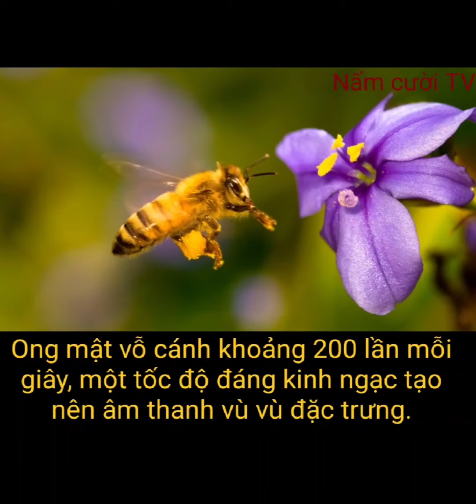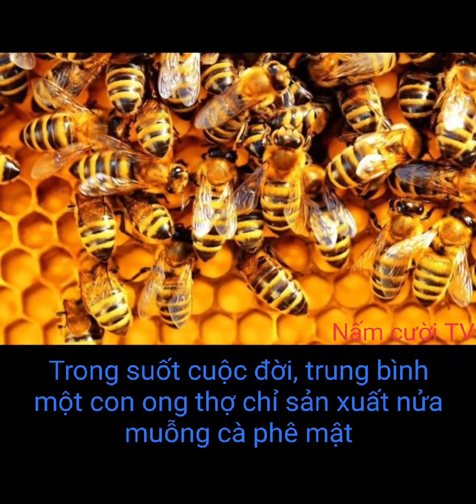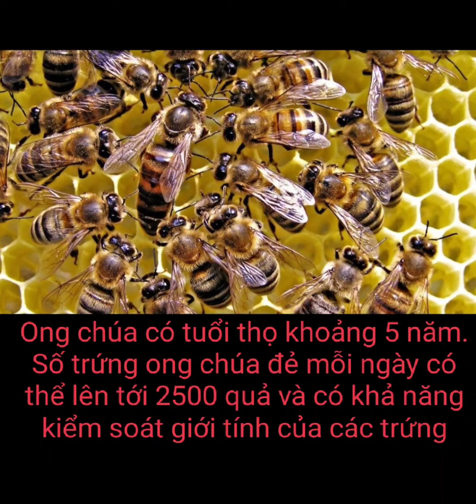Tiếng ong kêu ( Tìm hiểu về ong mật)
Ong là một loài sinh vật nhỏ bé nhưng lại đóng vai trò quan trọng để duy trì vòng tuần hoàn của tự nhiên. Dưới đây là 20 sự thật thú vị về loài ong mật và mật ong giúp chúng ta hiểu hơn về khả năng phi thường của những con ong nhỏ bé.
   - Loài ong đã sống trên Trái đất từ cách đây hàng 100 triệu năm, có thể được coi là loại côn trùng cổ xưa nhất. Trải qua những biến động dữ dội, chúng vẫn “sống khỏe” cho tới ngày nay.

   - Ong mật có tên khoa học là Apis Mellifera - "Con ong mang theo mật", có vai trò quan trọng trong quá trình thụ phấn của các loài thực vật.

  - Ong mật vỗ cánh khoảng 200 lần mỗi giây, một tốc độ đáng kinh ngạc tạo nên âm thanh vù vù đặc trưng.

 - Trong một chuyến lấy mật, mỗi con ong ghé thăm từ 50-100 bông hoa.
  - Cấu tạo cơ thể của ong mật gồm 2 mắt đa hợp được tạo thành từ hàng ngàn thấu kính nhỏ (nằm ở 2 bên đầu), 3 mắt đơn nằm ở đỉnh đầu, có 6 chân, 2 đôi cánh, 1 túi mật đựng mật hoa và một dạ dày.
   - Ong có tới 170 thụ thể mùi, hơn gấp đôi so với muỗi là 79 nên ong có khứu giác đặc biệt nhạy. Chúng có thể nhận biết mùi để tìm thức ăn, giao tiếp với bầy trong tổ và nhận dạng con người. Ong mật có cảm giác về mùi hương chính xác đến mức chúng có thể phân biệt hàng trăm giống hoa khác nhau và có thể xác định một bông hoa mang phấn hay mật từ khoảng cách xa hàng mét.

   - Ong mật là loài côn trùng duy nhất trên Trái đất sản xuất thực phẩm cho con người.
   - Trong suốt cuộc đời, trung bình một con ong thợ chỉ sản xuất nửa muỗng cà phê mật.

   -  Để có thể thu thập 1kg mật ong, đàn ong sẽ phải bay 145.000km (tương đương với 3 quỹ đạo quanh Trái đất).

   - Để đi khắp thế giới, một con ong chỉ cần lượng nhiên liệu khoảng 30ml mật.

   - Trong mật ong có chứa enzyme, vitamin, khoáng chất và nước. Đây là sản phẩm duy nhất có chứa đầy đủ các chất dinh dưỡng cần thiết để duy trì sự sống.

   - Mặc dù não ong có hình bầu dục và chỉ nhỏ như một hạt vừng nhưng lại có khả năng đáng kinh ngạc trong học hỏi, ghi nhớ thậm chí là thực hiện những những phép tính phức tạp về sức bay và quãng đường khi đi kiếm mật.

  - Một đàn ong bao gồm 1 ong chúa và 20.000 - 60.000 ong mật. Trong đó, ong thợ là ong cái phải làm mọi việc như lấy mật, nuôi ấu trùng và bảo vệ tổ. Ong cái chỉ sống khoảng 6 tuần.
    - Ong chúa có tuổi thọ khoảng 5 năm. Số trứng ong chúa đẻ mỗi ngày có thể lên tới 2500 quả và có khả năng kiểm soát giới tính của các trứng.

   -  Ong mật giao tiếp với nhau thông qua hình thức nhảy múa.

  -  Ong đực không có vòi và chỉ làm nhiệm vụ giao phối.

  - Chỉ có ong thợ mới đốt và sau khi đốt, chúng sẽ chết. Ong chỉ đốt khi cảm thấy bị đe dọa và theo ước tính của các nhà khoa học, nếu bị đốt bởi 1100 con ong con người có nguy cơ tử vong
  - Tổ ong gồm nhiều bánh tổ hình lục giác đều được làm từ những vảy sáp tiết ra từ các tuyến sáp. Ong thợ phải nuốt 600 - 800 gram mật mới sản xuất ra được 100 gram sáp ong.

  - Mỗi một đàn ong lại có mùi hương riêng đặc để các thành viên có thể nhận ra.

  - Vào mùa đông, ong ăn mật và trú thành cụm trong tổ để giữ ấm cho ong chúa và chính nó.